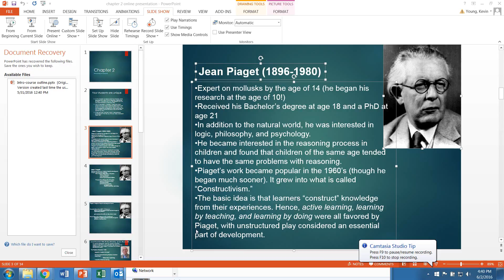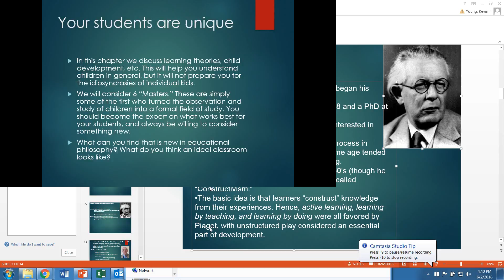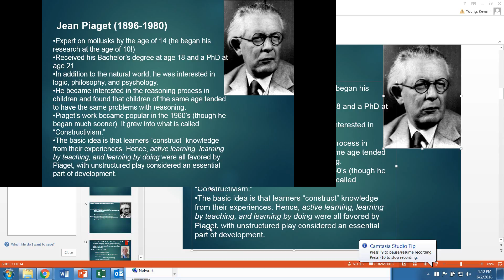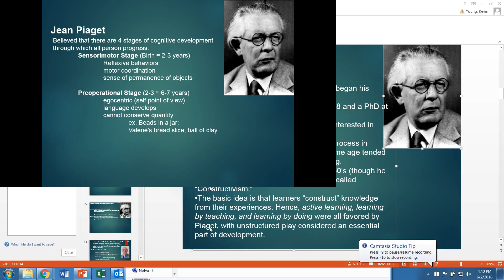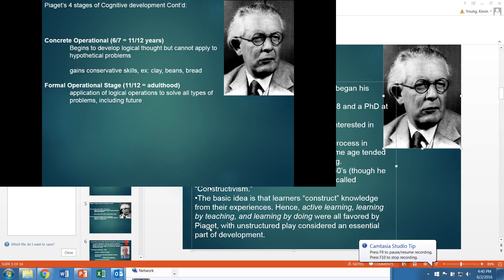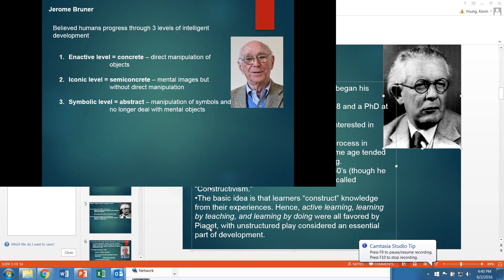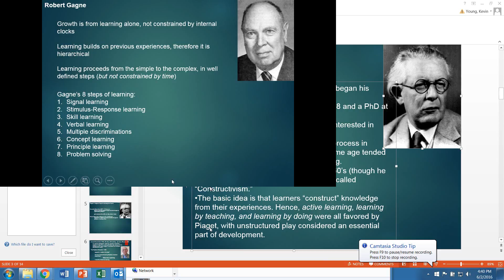Ch 2 part 1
Kind of figured out how to capture my screen, but I did not get it quite right. Oops. Introduced Jean Piaget and Jerome Bruner.